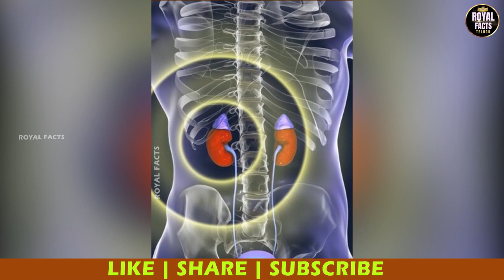Some unique villages in India that inspire us!🙀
How a well-run panchayat has changed the fortunes of a village in Maharahstra.Popat Rao Pawar transformed Hiware Bazar village in Maharashtra's Ahmednagar district after becoming sarpanch. Hiware Bazar(Marathi)- is a village in the Ahmednagar District of Maharashtra, India. It is noted for its irrigation system and water conservation program, with which it has fought the drought and drinking water problems.

  Hokse village, located just 35 kilometers away from Nepal's capital city, Kathmandu, has gained international recognition as the "kidney valley". It is known that in this village, almost every household has had one or more members who have either willingly or forcibly sold their kidneys. People are compelled to resort to kidney sales to fund their children's education, acquire land and build houses, fulfill their dreams, and even provide basic sustenance for themselves. The brokers operating in the village go so far as to claim that if one kidney is sold, another will miraculously regenerate. Unfortunately, many of the kidney sellers who believed these assurances now find themselves leading miserable lives.
    For the first time in 1990, a broker approached a man from Hokse village and offered him Rs. 10,000 to donate a kidney, marking the initial instance of such a transaction. Over time, the practice of kidney donation and selling gradually transformed into a profession within the village.

 Longwa Village in Nagaland is known for its unique tradition of dual citizenship, where a single village is divided between two different countries. The village is split in half by the international boundary between India and Myanmar, with one part of the village lying in each country.